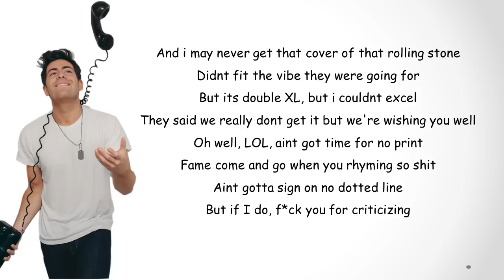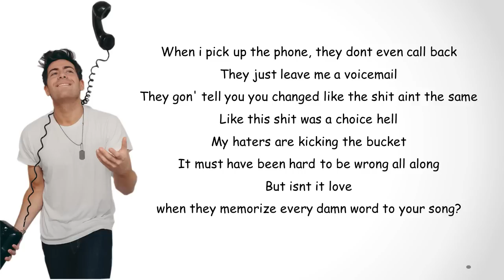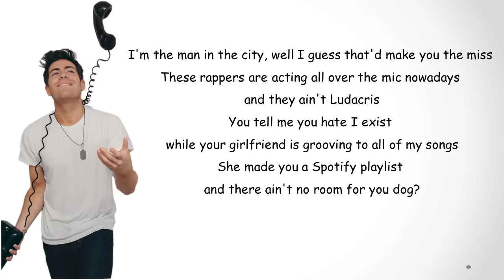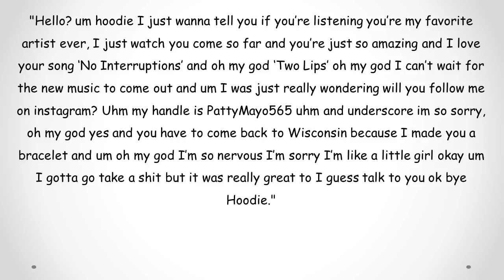Hoodie Allen People Keep Talking lyrics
Hoodie Allen People Keep Talking Lyric Video all rights to this song goes to Hoodie Allen. Buy His New Album!!